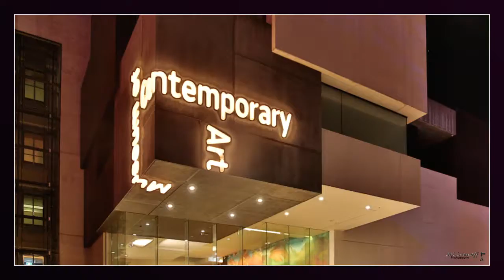Vivid 2016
best viewed fullscreen